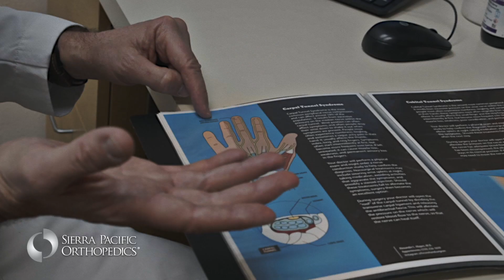SPOC Alexander Majors HD111922B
See the pain relief experts at Sierra Pacific Orthopedics Center like Alexander Majors M.D.